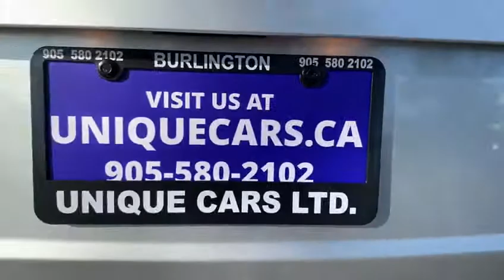2010 Ford Edge SE-LOW KM-ONE-OWNER-NO ACCIDENT-23 SERVIC REC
2010 Ford Edge SE-LOW KM-ONE-OWNER-NO ACCIDENT-23 SERVIC REC
New arrival 2010 Ford edge SE front wheel drive automatic transmission with low kilometres 116,355 6 cylinder engine 3.5 L One Owner Vehicle with No Accidents service history records 23 found on Carfax some vehicle options are like power windows, power locks, air-conditioning, CD player, power mirrors, also comes with winter tires on rims as a extra set don’t Miss out on this great deal...

Come in today for a test drive!Price includes certification along with a one year, 12,000 km powertrain warranty ($750 per claim) and  plus HST, license and $10 OMVIC registration fee. Financing available...
PLEASE CALL BEFORE COMING THANK YOU...
VISIT US @ UNIQUECARS.CA

OMVIC REGISTERED DEALER, YOU'RE PROTECTED!!!
UCDA REGISTERED DEALER, BUY WITH CONFIDENCE!!!

Come visit are Location In Burlington @ 1364 Plains Road East L7R 3P8